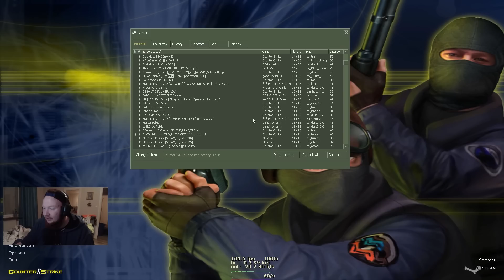CS 1.6 - "OLD SCHOOL!"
-|KOLLA BESKRIVNING|-

Supporta videon genom att tumma upp! :)

Nu var det ett jäkla bra tag sen man spelade cs 1.6. Hoppas in kommer att gilla video. :D

Tack! ♥ Whoooho!